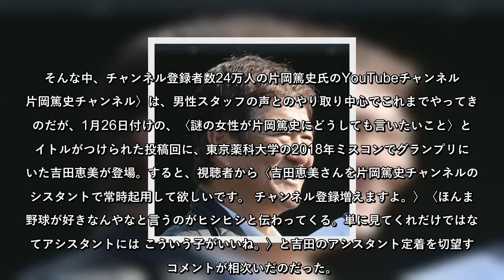片岡篤史の動画、ミス東京薬科大アシスタント登場で男性スタッフ大ボヤキ！？